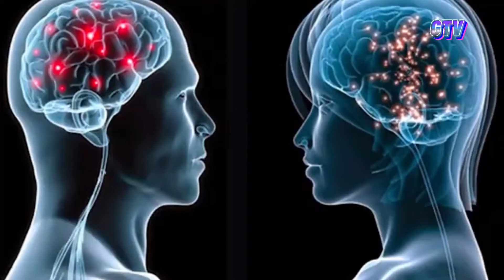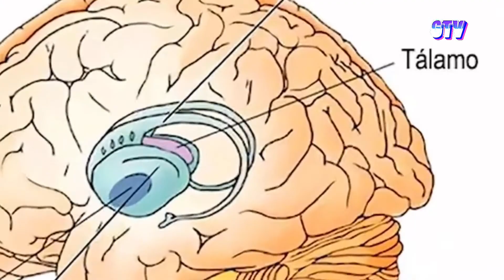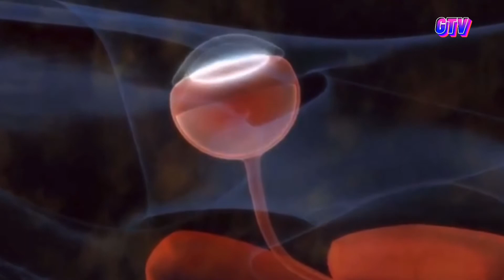Blue Java Banana, El Curioso Plátano Azul que SABE a HELADO 🍨 🤯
Las Bananas Blue Java o Bananas Azules de Java, son un tipo de Banana con un sabor y textura que recuerda al helado de vainilla.
Además de su interesante sabor, destacan por el tono azul brillante de su cáscara y su carne blanca cremosa.